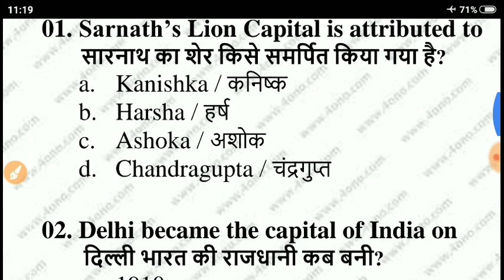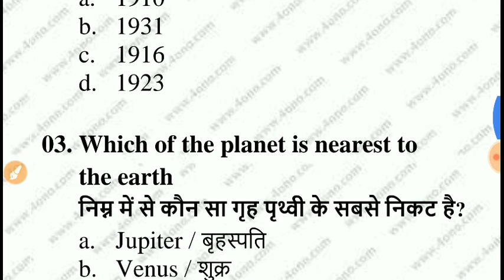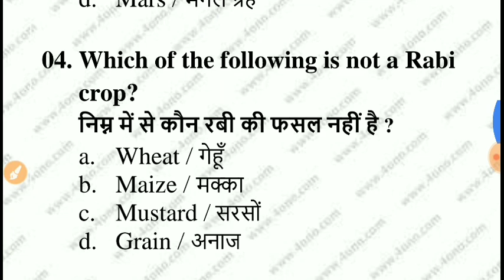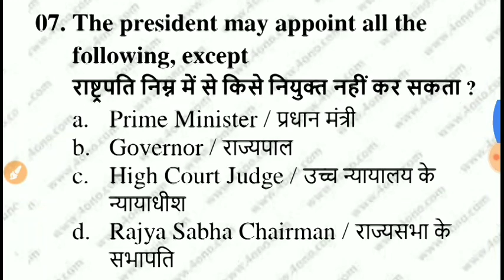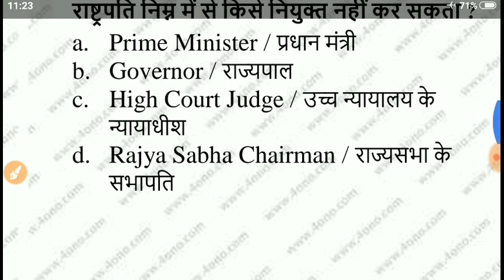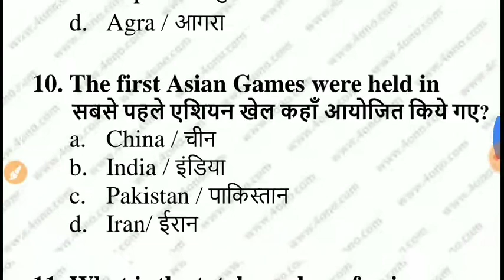Army gd paper 2022 !! Army gk 2022 !! Army gd, clerk, tradesman gk questions 2022 !!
Databack saves your 2G, 3G and 4G mobile data that you spend when using apps.

Android: http